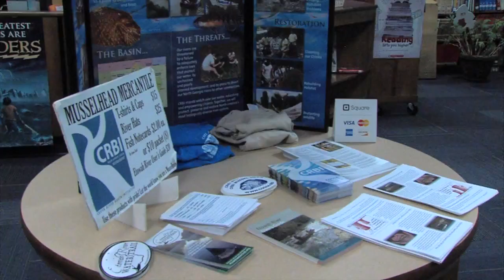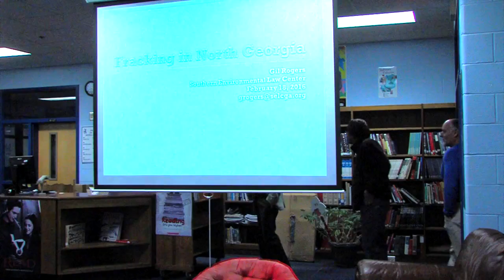Fracking in Armuchee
A new way to drill for natural gas has many Armuchee residents concerned.